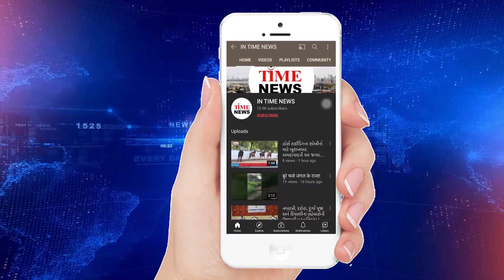કોવિશીલ્ડના 2 ડોઝ વચ્ચે 12થી 16 સપ્તાહનું અંતર રાખવાની ભલામણ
વેક્સિનેશનની વ્યૂહરચનામાં ફેરફારની તૈયારી : કોવિશીલ્ડના 2 ડોઝ વચ્ચે 12થી 16 સપ્તાહનું અંતર રાખવાની ભલામણ; સંક્રમણથી સાજા થયેલા લોકોએ 6 મહિના પછી વેક્સિન લેવી